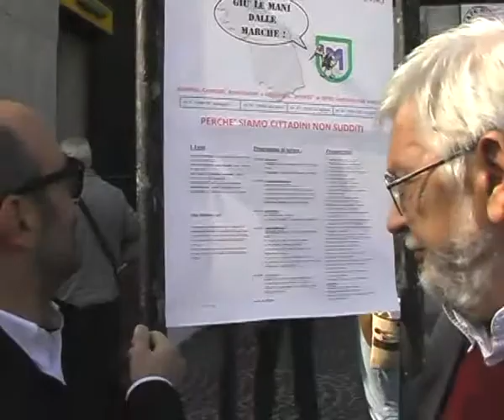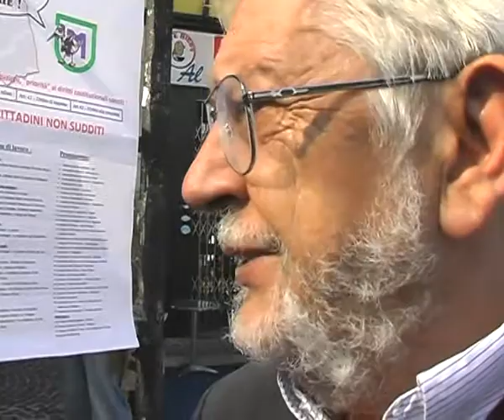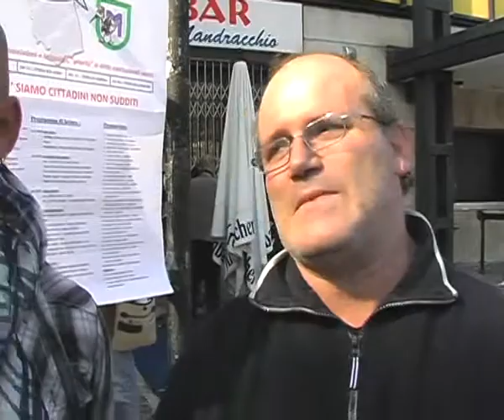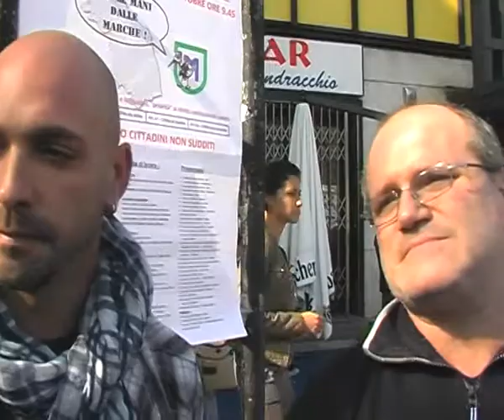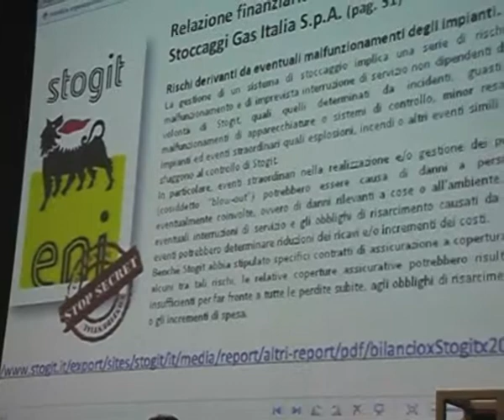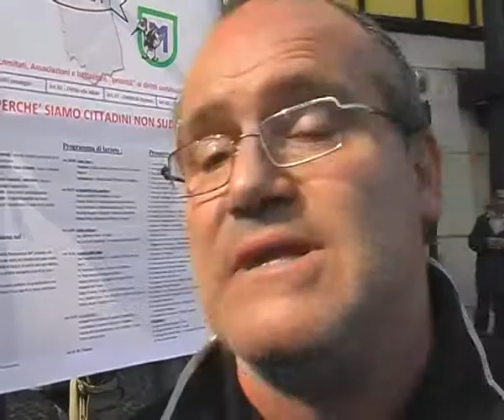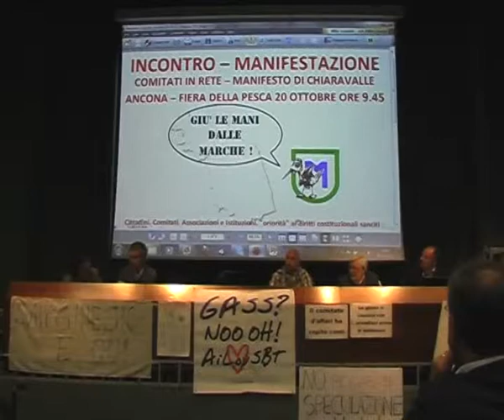Giu le mani dalle Marche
Incontro tra i comitati del territorio marchigiano